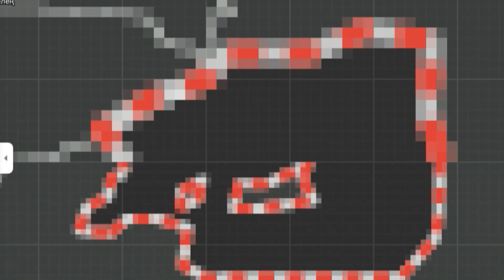7.1 Earthquake Hits Kyrgyzstan-China Border!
7.1 Earthquake Hits Kyrgyzstan-China Border!

A powerful earthquake of magnitude 7.1 struck the Kyrgyzstan-China border on January 23rd, 2024. Tremors were felt across the region, including neighboring countries and as far away as Delhi-NCR in India. Here's what we know so far: